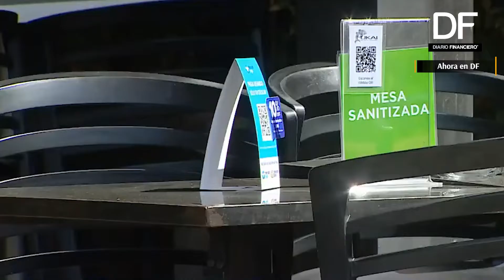Ahora en DF: Cerca del 50% de restaurantes de comunas en fase 3 operaron en Fiestas Patrias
La alcaldesa de Providencia, junto al ministro de Economía y el presidente de Achiga realizaron un balance positivo respecto a la apertura de restaurantes y locales gastronómicos durante este fin de semana de Fiestas Patrias.